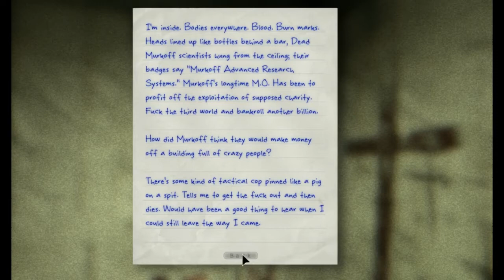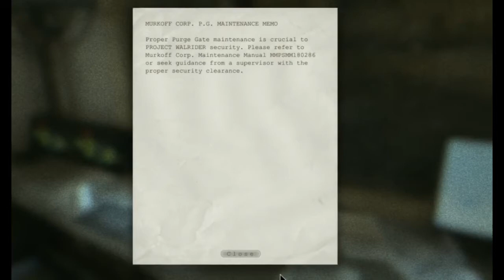Let's Play Outlast Part 2: Pokemania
@jordan_mallory poses the question of whether horror games present a negative stereotype of mental health. @austin_walker suggest people read Foucault. @bleatingheart suggests podcasts. @pkollar runs for his damn life.

Oh, also, nudity.